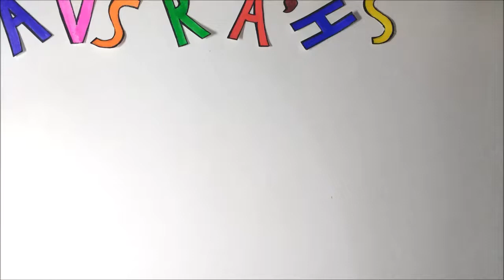Drawing ROB From Mad Stuff With Rob | Fanart #1 | Harun Robert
Hii guys, today's video is the first video of my new series. I'll be drawing a famous youtuber/ celebrity every month.